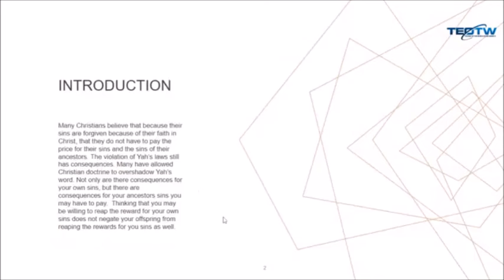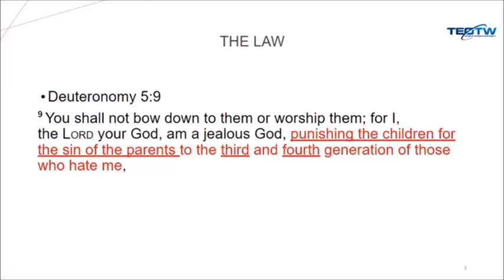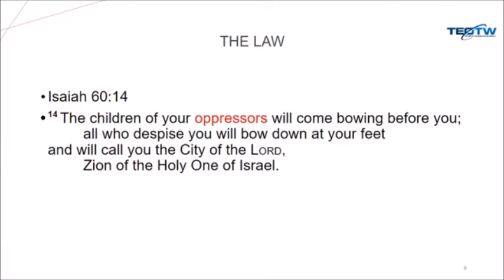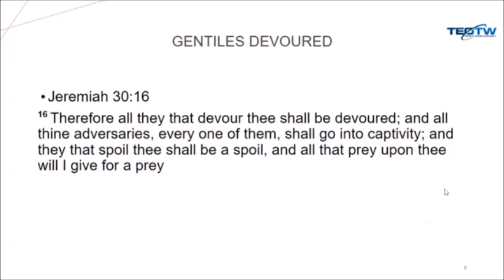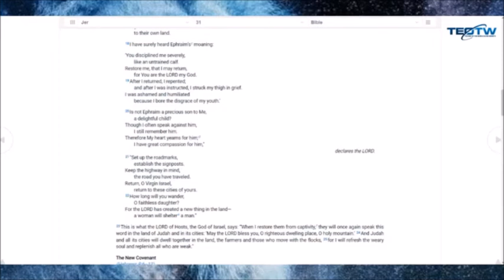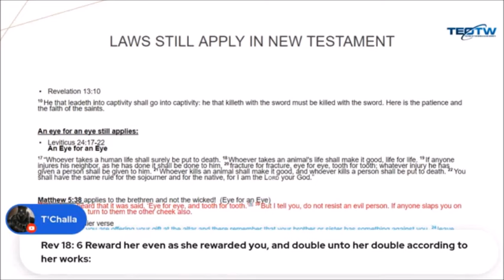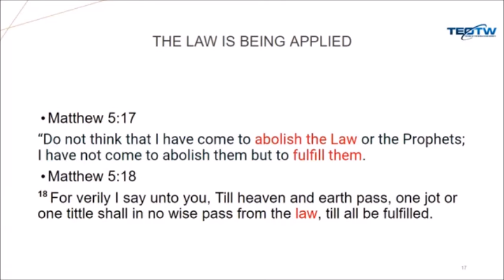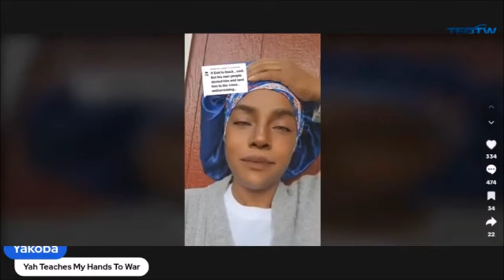Proof America, Europe, Arab Countries & All Gentile Nations Will Pay For The Sins Of Their Ancestors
Exodus
{20:5} Thou shalt not bow down thyself to them, nor serve them: for I the LORD thy God [am] a jealous God, visiting the iniquity of the fathers upon the children unto the third and fourth [generation] of them that hate me;
Isaiah
{14:21} Prepare slaughter for his children for the iniquity of their fathers; that they do not rise, nor possess the land, nor fill the face of the world with cities.
{14:22} For I will rise up against them, saith the LORD of hosts, and cut off from Babylon the name, and remnant, and son, and nephew, saith the LORD. {14:23} I will also make it a possession for the bittern, and pools of water: and I will sweep it with the besom of destruction, saith the LORD of hosts.
{14:24} The LORD of hosts hath sworn, saying, Surely as I have thought, so shall it come to pass; and as I have purposed, [so] shall it stand:
Revelation
{13:10} He that leadeth into captivity shall go into captivity: he that killeth with the sword must be killed with the sword. Here is the patience and the faith of the saints.